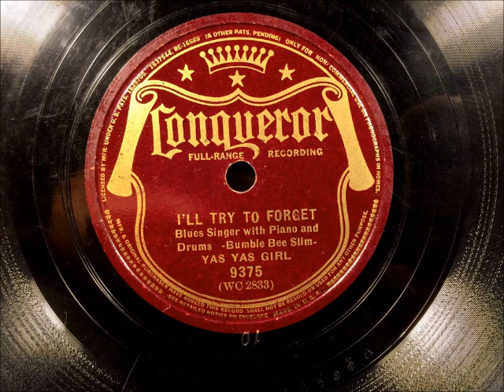I'LL TRY TO FORGET - Blues by the Yas Yas Girl (Merline Johnson)